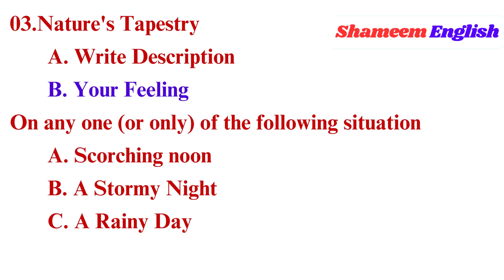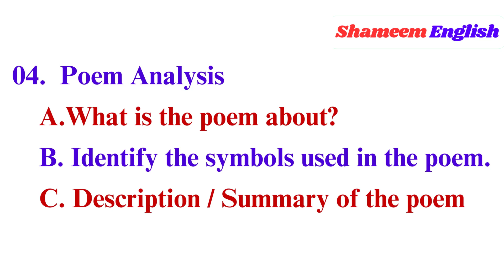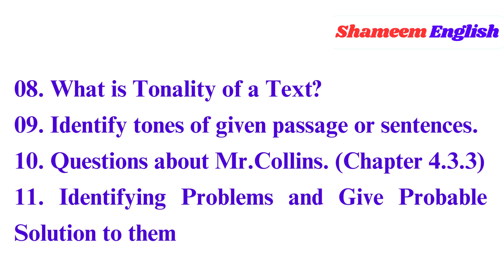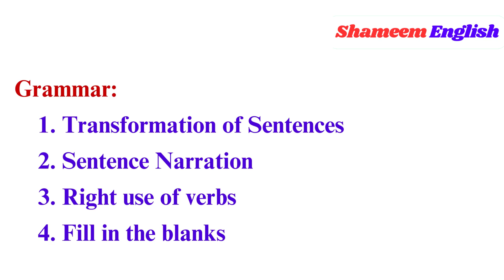Class 9 English Syllabus & Suggestion – ৯ম শ্রেণির অর্ধবার্ষিক পরীক্ষা ২০২৪ সাজেশন ও নমুনা প্রশ্ন